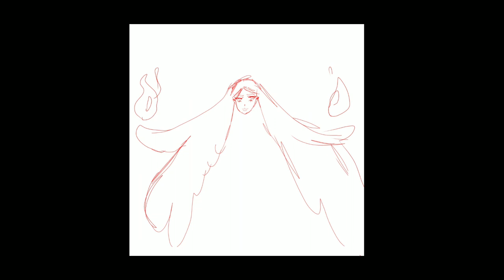Dislyte Hela fanart (Speedpaint)